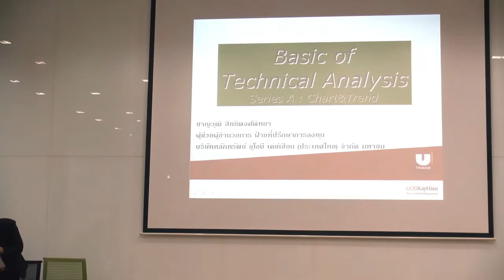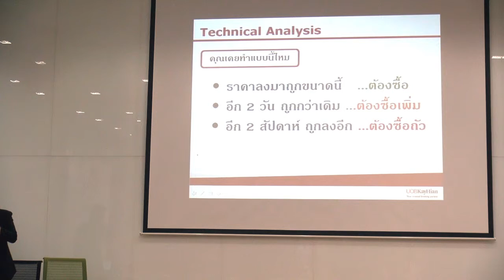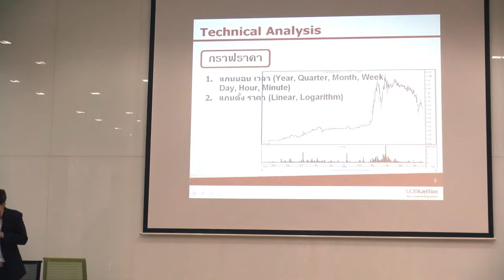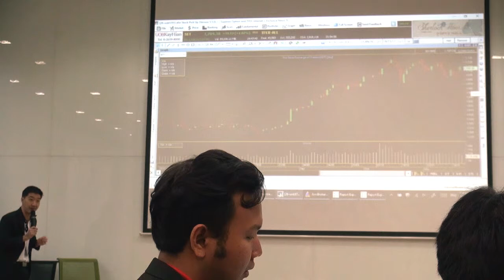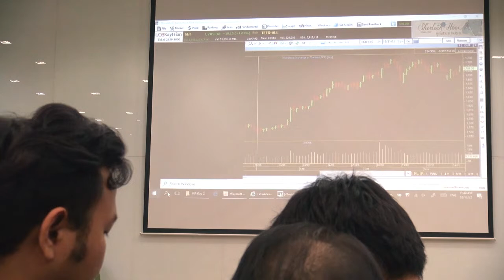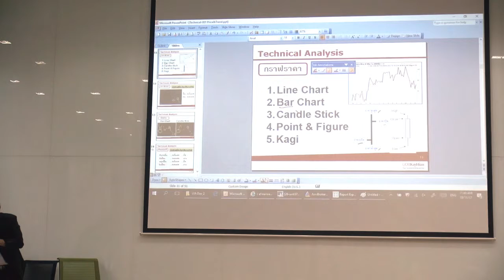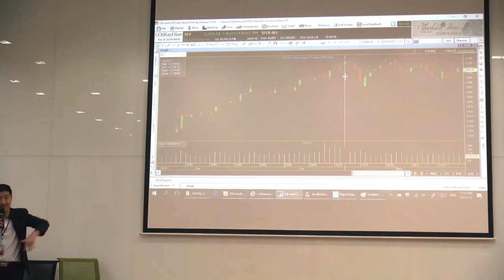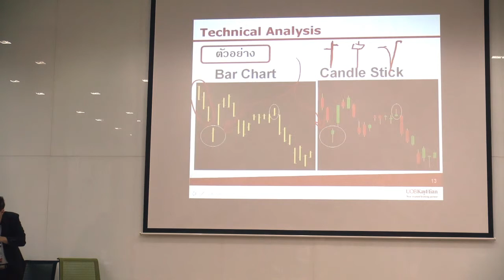เทปบันทึกภาพ | งาน UTRADE Investment Academy 4 | TE01 ตอนที่ 1/7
หลักสูตร TE01 : ความรู้ด้านทฤษฎีการวิเคราะห์ด้ายปัจจัยทางเทคนิค
โดยคุณชาญวุฒิ สิทธิพงศ์พิทยา